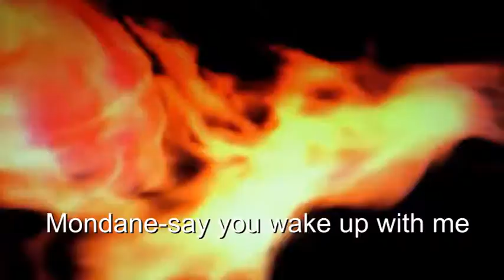Mondane-Say you wake up with me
found it in my cd collection and saw it nowhere online, so here the single